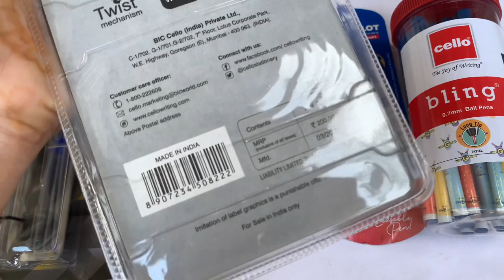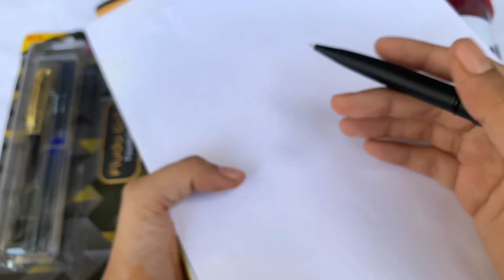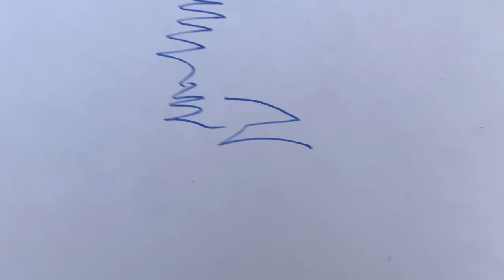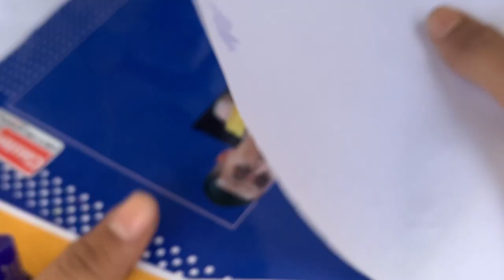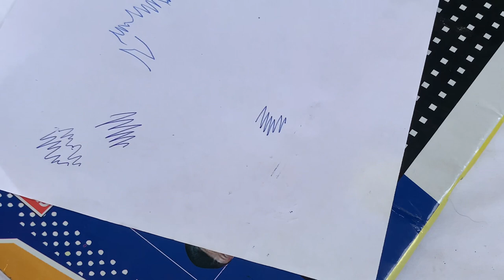My latest pen collection/Reynolds pen/Signature pen review/Cello bling pen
All type pen
Reylond pen
Signature pen
Cello pen
All pen is available is Flipkart and Amazon